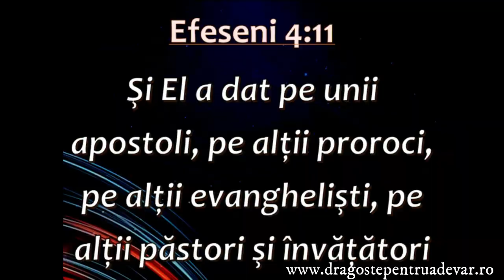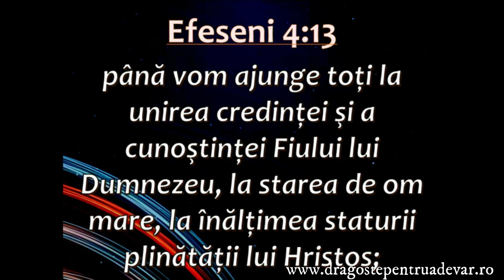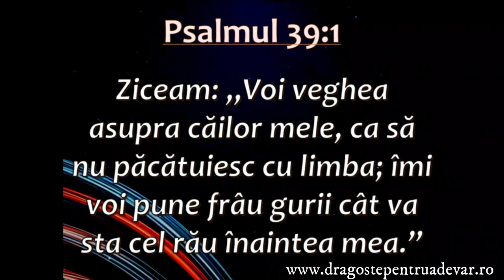Corneliu Coțan - Strategia de amăgire din întuneric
Biserica Penticostală „Izvorul Vieții” Reșița | 10 iunie 2022